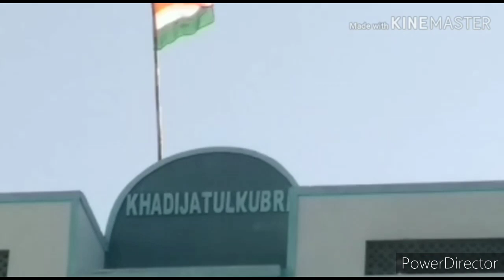Tarana Hamara Jamia Khadijatul Kubra Parbhas Patan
دینی مدارس زندہ باد -دینی مدارس زندہ باد

سب سے پیارا سب سے اچھا ہے ہمارا جامعہ
اِک عظیم الشان ادارہ ہے ہمارا جامعہ

سیکڑوں تاریک دل روشن ہوئے اس کے طفیل
علم کا ایسا منارہ ہے ہمارا جامعہ

رات دن اس پر عنایت ہے رسولِ پاک کی
جان و دل سے ہم کو پیارا ہے ہمارا جامعہ

مسلکِ احمد رضا کو عام کرنے کے لئے
علم کا گلشن انوکھا ہے ہمارا جامعہ

شہرِ پٹن کی زمیں کو ہوں مبارک بادیاں
اس پہ کتنا جگمگاتا ہے ہمارا جامعہ

یہ چمن مثلِ ارم ہے گلشنِ فکرِ خلیل
علمی مرکز جو بنایا ہے ہمارا جامعہ

ہوں فزوں تر عظمتیں تیری خلیلِ صابری
تیری محنت کا نتیجہ ہے ہمارا جامعہ

اس کی عظمت کی بلندی لمحہ لمحہ دیکھ کر
حاسدوں کے دل میں چبھتا ہے ہمارا جامعہ

زندگی کی راہ میں چلنا ہے کیسے کب کہاں؟
راستہ سیدھا دکھاتا ہے ہمارا جامعہ

بولتی ہیں فخر سے یوں جامعہ کی فارغات
مادر علمی ہمارا ہے ہمارا جامعہ

علم کے دھارے بہاتا ہے امینِ قادری
یعنی اِک نایاب چشمہ ہے ہمارا جامعہ

شاعر
عبدالامین برکاتی قادری ویراول گجرات